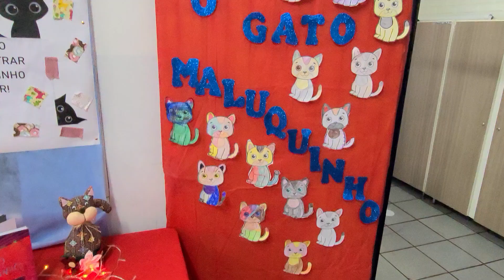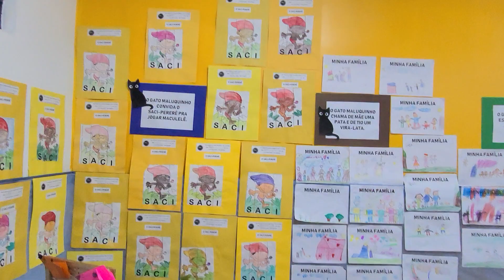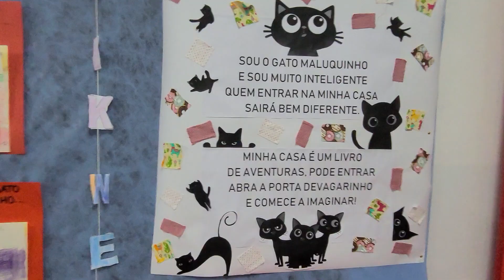O Gato Maluquinho - trabalhos pedagógicos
Trabalhos com o livro O Gato Maluquinho. EMEF Santo Agostinho de Passo Fundo RS. Prof. Adriane Rebecchi Rodrigues.